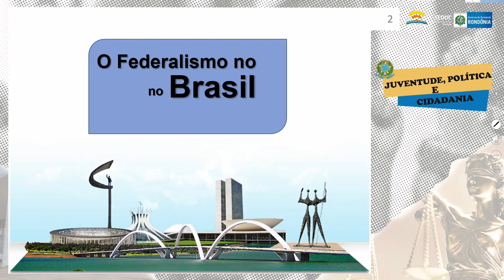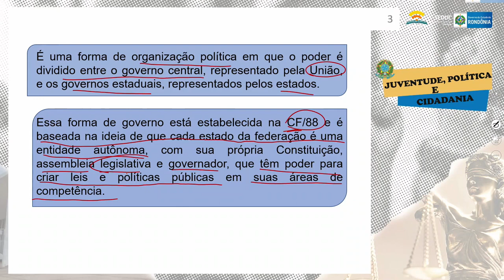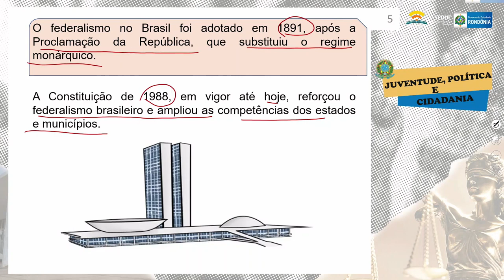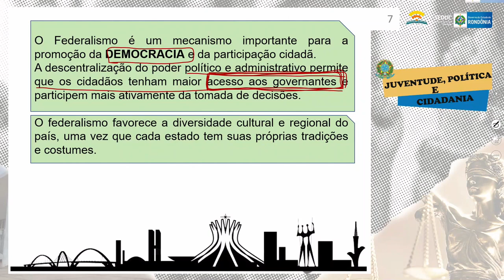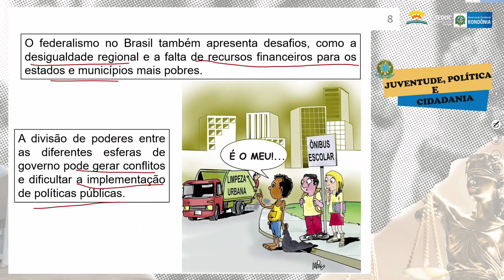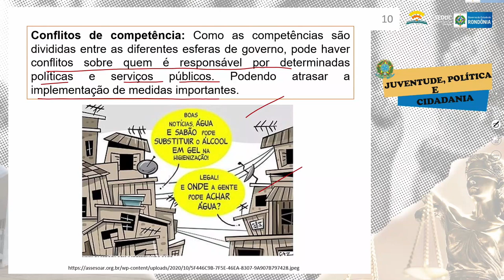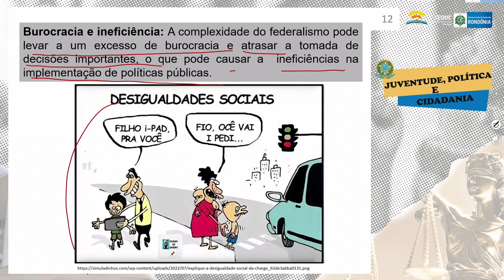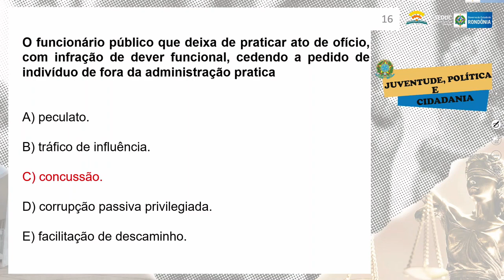AULA 61 – O FEDERALISMO NO BRASIL - 2° ANO – 2024